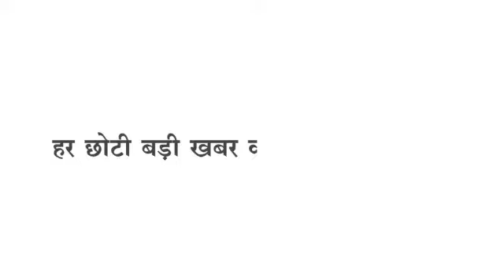Rajpur किसान से रिश्वत मांगने का कथित कंप्यूटर ऑपरेटर का वीडियो,अधिकारियों के नाम पर मांग रहा रिश्वत